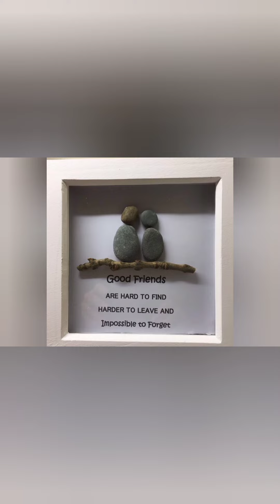Street cat Bob Anniversary.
James Bowen
Street Cat named Bob/Waterstones
Angel Islington, London.